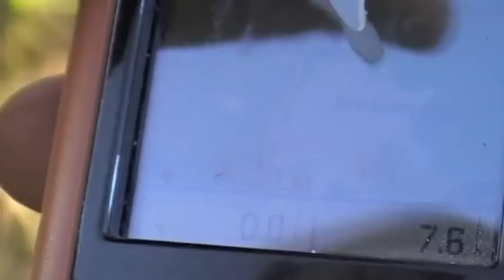The Black Grouse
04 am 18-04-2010